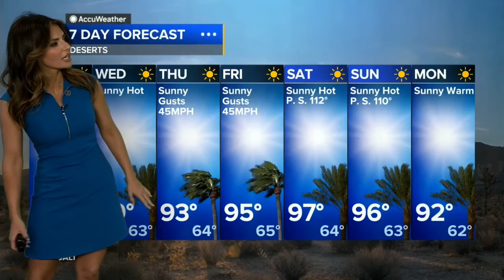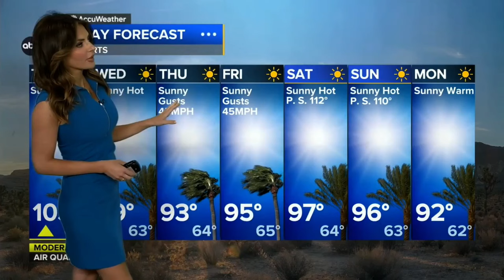Brianna Ruffalo 1080p HD ❤️‍🔥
Meteorologist, Brianna Ruffalo provides the extended Southern California weather forecast wearing a tight blue sleeveless dress.